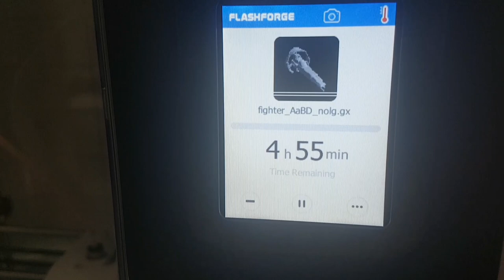Captain Steve | VLOG | 3D Printing No Man's Sky Ships and Objects | Flashforge Adventurer 3 | NMS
If you want to support me you could give a donation in other ways

No Man's Sky NEXT BEYOND News and Adventures with Captain Steve NMSA and Chums.